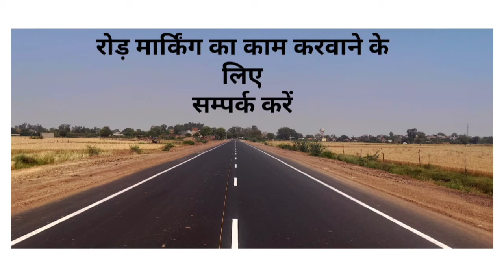Road Marking | Thermoplastic | asphalt road Marking |road Marking in India | road Marking business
I have Road Marking Service,best work & fastly work 20 year experience,Having 20 years of experience

Road Marking Service
Road Marking
Road finishing
Thermoplastic
Thermoplastic Road Marking
New technology machine
New technology
New business
Construction work
Road Marking contractor
Best Road Marking Service
Yellow Road Marking
Road Marking about
Road Marking work full information
Modern technology
Modern
How to

road marking sign,
road marking skills,

us road markings explained,
road markings usa,
road marking video
Road Marking applicator
Road Marking
delhi mumbai expressway
8 lane expressway
gr infrastructur